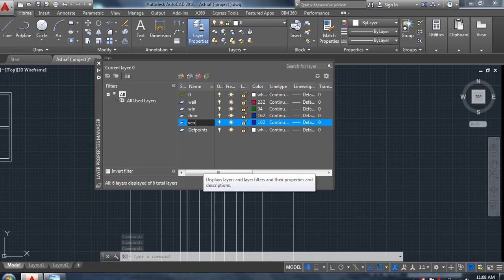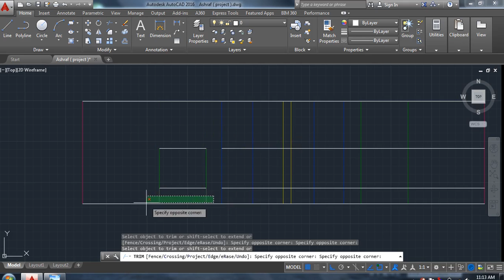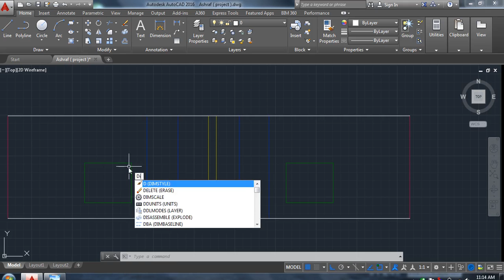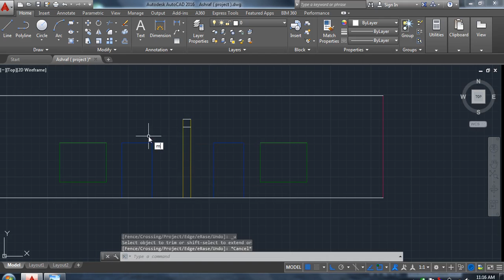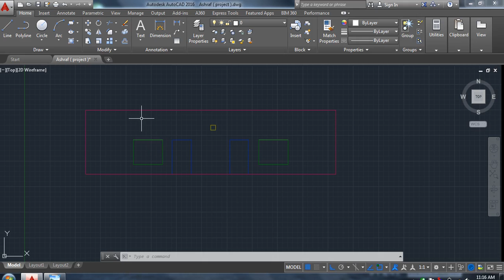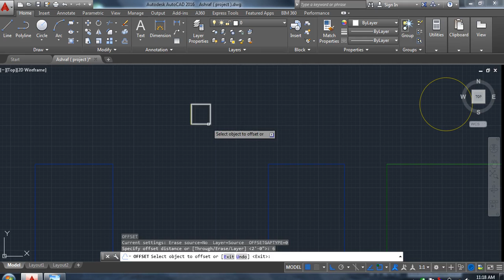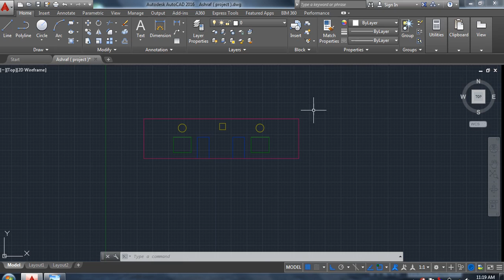AUTO CAD 2016 LESSON 15 (HOW TO DESIGN FRONT ELEVATION 1ST DAY ) BY RAHIM HAIDERY